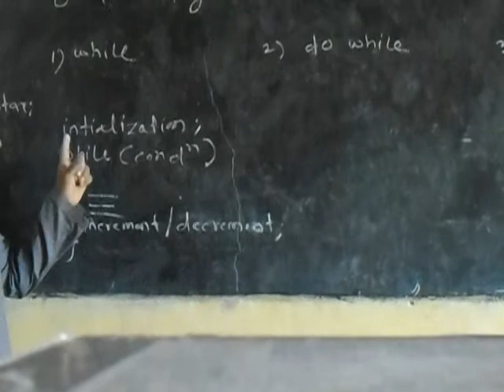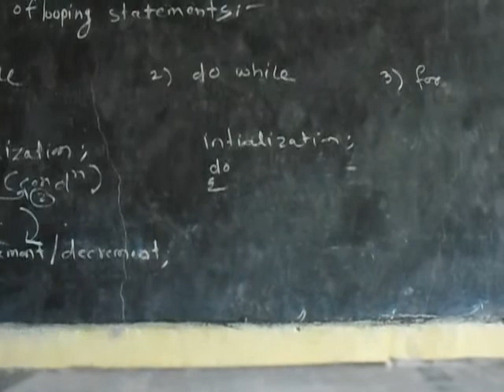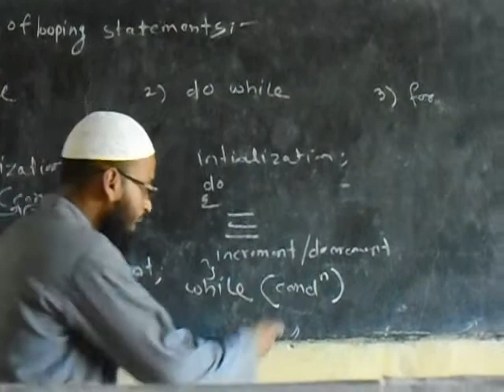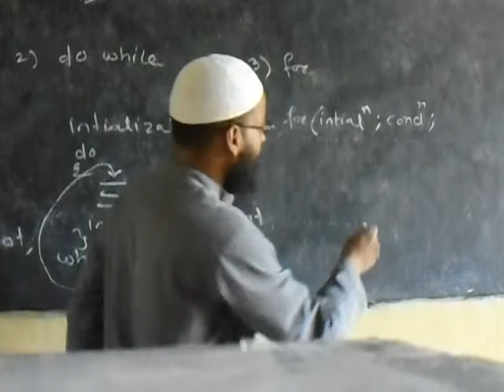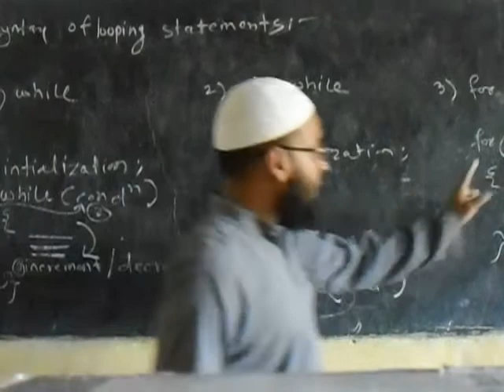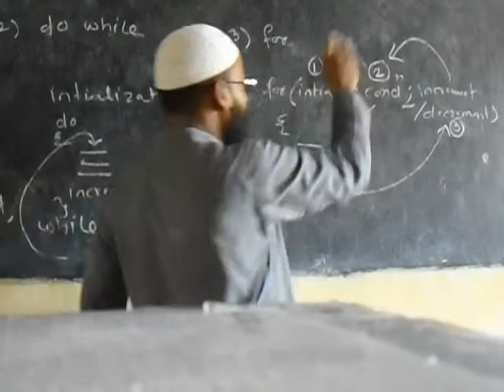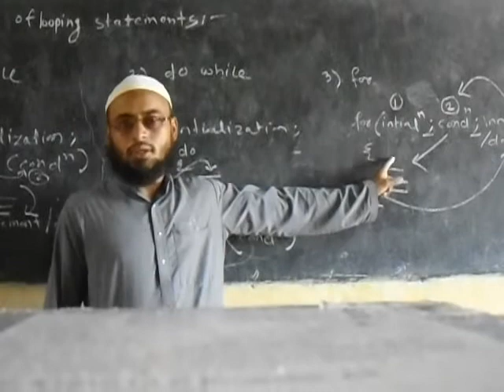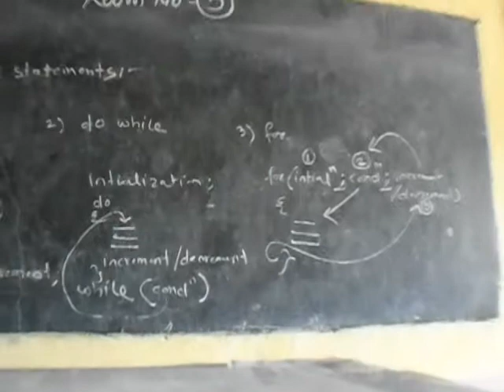syntax of all looping statement